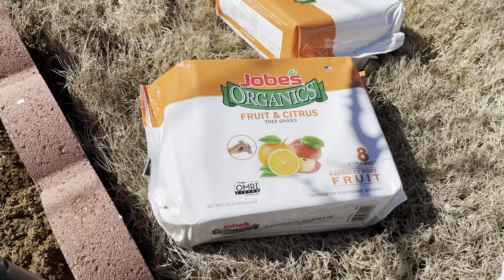The most IMPORTANT thing to do NOW for your FRUIT trees.@Myhomegarden-unlimited